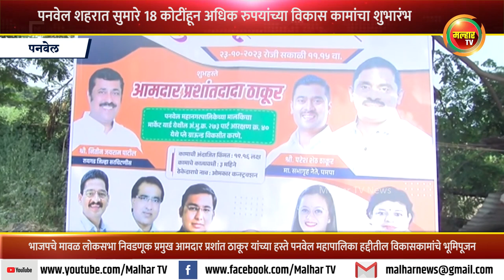पनवेल शहरात सुमारे १८ कोटींहून अधिक रुपयांच्या विकास कामांचा आ. प्रशांत ठाकूर यांच्या हस्ते शुभारंभ